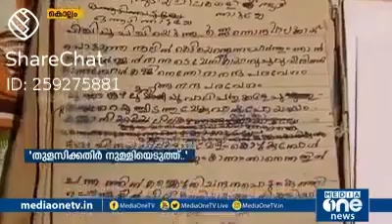Vijeesh nedumbrakkad sreekrishna enjoy song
Video from Vijeesh Nedumbrakkad